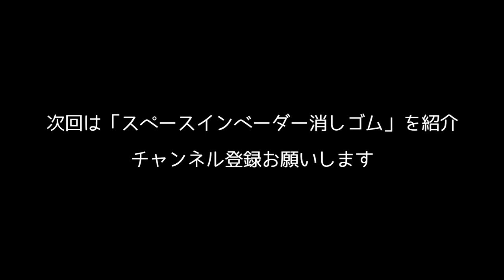アイスキャンディー鉛筆削り。ice candy pencil sharpener. Funny stationery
どうも、おもしろ雑貨コレクターの伊勢海老太郎です。今回は夏にぴったりのアイスキャンディー鉛筆削りの紹介です。鉛筆削りなので、間違って舐めないように（笑）。ピンク以外にもグリーンとオレンジのカラーがあります。鉛筆も付属しています。使うと涼しい気持ちにはなるかも。「アイスキャンディー鉛筆削り」という商品で、820円で購入しました。詳細は下記関連リンクをご確認ください。

◆関連リンク◆
［Amazon商品ページ］

◆Description◆
It is an ice candy pencil sharpener perfect for summer. Do not lick it wrong (laugh). Besides pink, there are colors of green and orange. Pencils are also included.